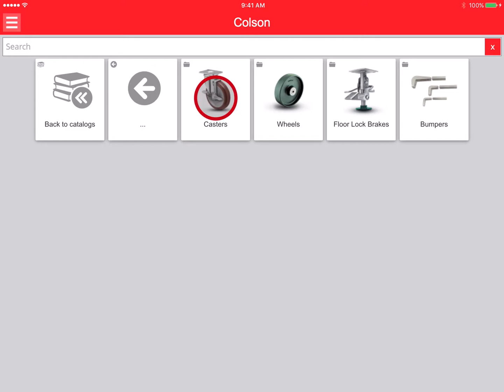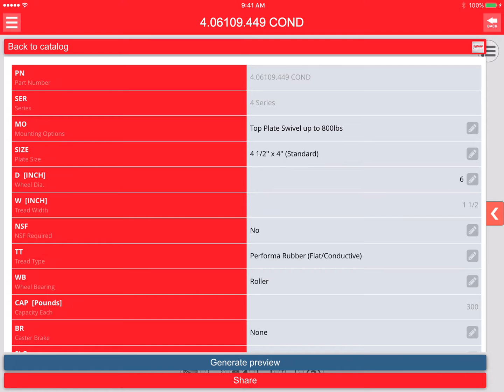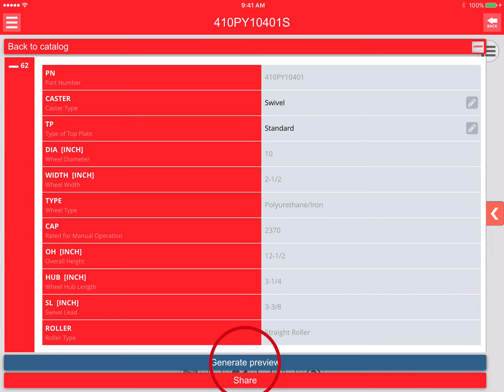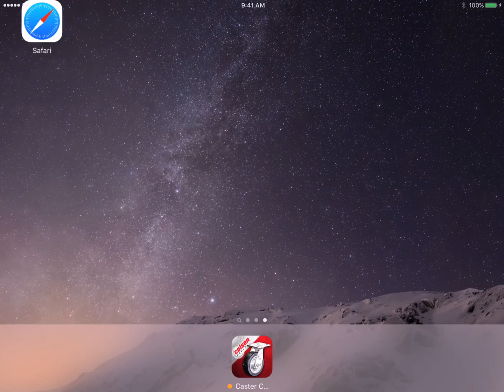Caster CAD 3D Tutorial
Watch this video for a quick overview of Colson Group USA's Caster CAD 3D App. Learn how to: browse the caster catalogs, configure and interact with 3D caster models, and download native 3D file formats and product datasheets.

Caster CAD 3D is available for free for mobile devices on the App Store and Google Play.

for more information about Caster CAD 3D today.